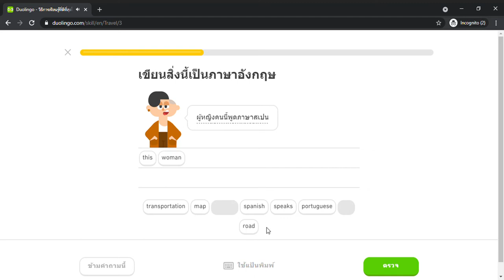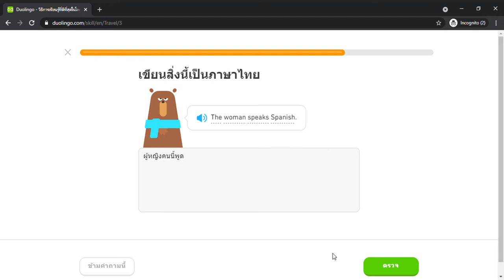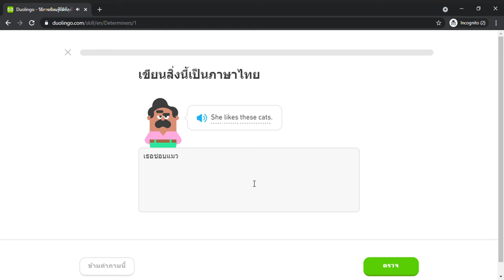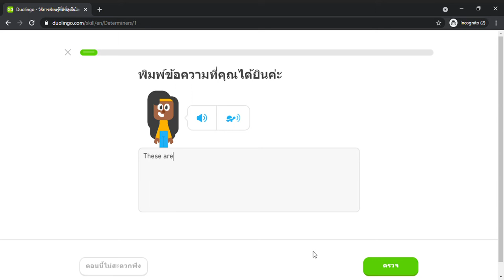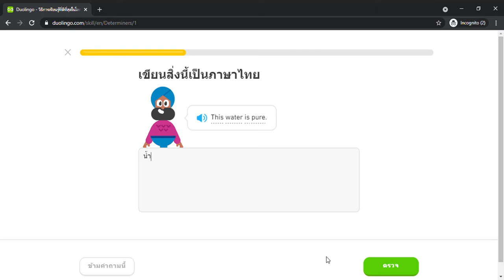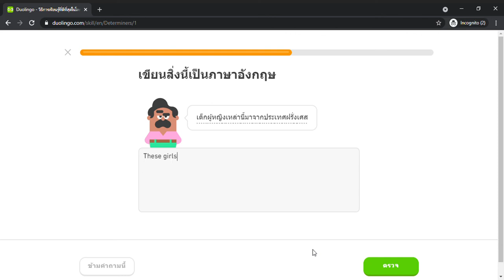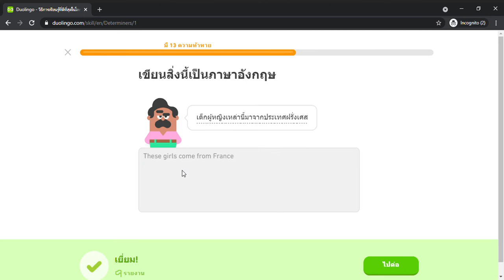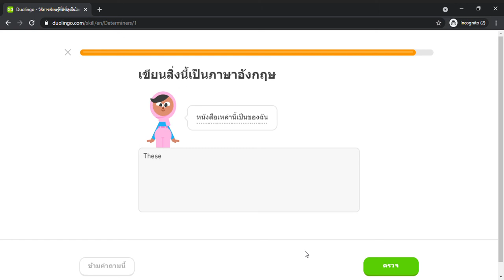Duolingo #357 English - Thai (Part 17 - Travels and Articles)